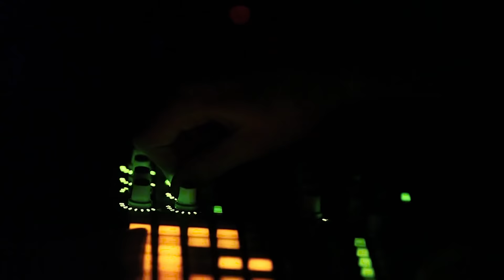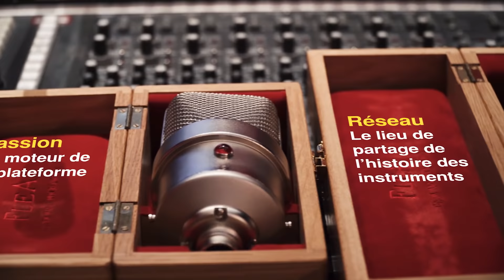Découvrez comment Zicplace veut imposer sa place de marché instrumentale.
Acteur e-commerce dédié aux instruments de musique, découvrez comment Zicplace compte démocratiser ce marché mondial.